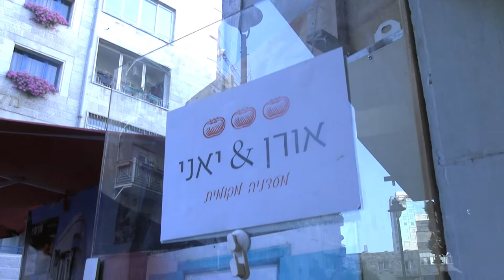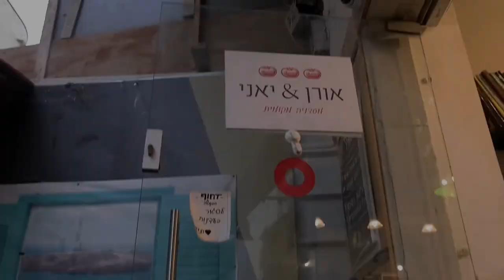The Best Wine & Cheese Bar In Jerusalem? Oren and Yani's On Shats Street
Everybody looks for their own preferences in restaurants and bars, but one thing I always appreciate is a place that does simple ingredients well. One of the places I regard as one of Jerusalem's hidden treasures - albeit not kosher-certified - is Oren and Yani's on Shats Street (between King George and Yaffo Street). Oren and Yani's has a cult following among students from Betzalel's architecture campus, located just a few dozen meters away. They offer incredible cheese sandwiches (if you ask, they'll serve a mixture of blue cheese and gouda - my favorite!), a reasonably priced cheese platter, and serve both beer and wine.